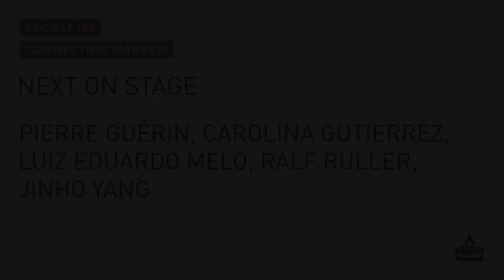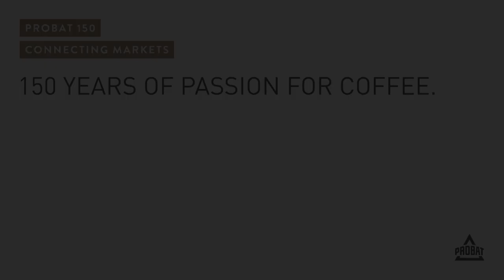PROBAT 150 - OUT OF HOME. RETAIL. DIGITAL.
Panel - Pierre Guérin, Carolina Gutierrez, Luiz Melo, Ralf Rüller, Jinho Yang